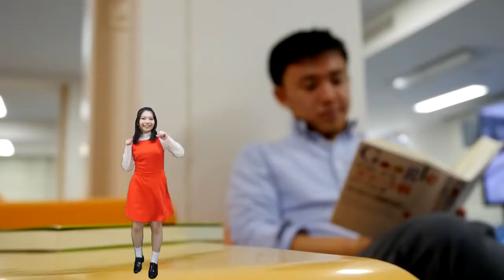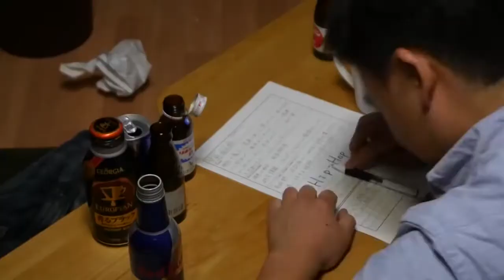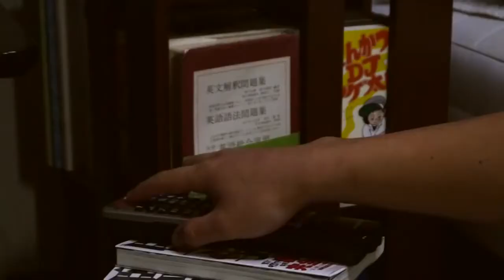就活Days～ヒップホップに就職した男～ (Official Music Video)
自己PRで突く核心
志望動機を再度確認
スーツをまとったB'boyが今、御社に殴り込みをかける…！

※「したまちコメディ大賞2017」U-25特別枠作品に選出

監督：大野皓太朗

歌：Sally/ふれD
ラップ：大野KOHH太朗

-出演-
男：大野皓太朗
アイドル：村田千晶
友人ＤＪ：ふれD
就活生A：植木彰彦
就活生B：佐々木志帆
就活生C：砂押健太
就活生D：松本 誠
就活生E：中村侑平
面接官：川口信裕（陶芸&cafe JiJi）
面接官（若手）：岡崎草介

-ベリーダンス-
香川亜友
小井津麻衣

-エキストラ-
赤尾早紀
大川楠人
大野航平
岡崎草介
神垣 勇
亀山修吾
川合祥太
小泉尚永
小島伊織
新谷晃也
杉原貴信
中嶋 翠
長田晃平
長田奈幹
松平桃子
松村 裕
山中彩加
和田佳祐
渡辺裕貴

-スタッフ-
撮影：入江優/山田真理奈
撮影補助：大城敦司
舞台監督：矢口奈津実
舞台：トミー
舞台補助：井上恵理子/茶髪/宮前旅宇
照明：木村圭佑/足立瞳/藤井明日香/安永隆人
衣装/メイク：赤尾早紀
タイトル：永渕大河
編集：入江優